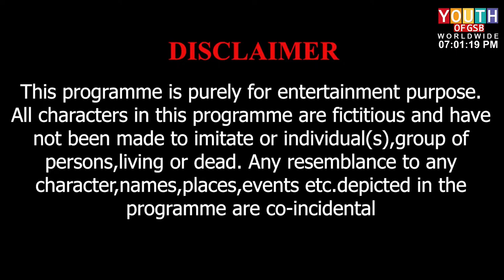Life ek Gammath | Comedy Programme | Call us on 7019258077